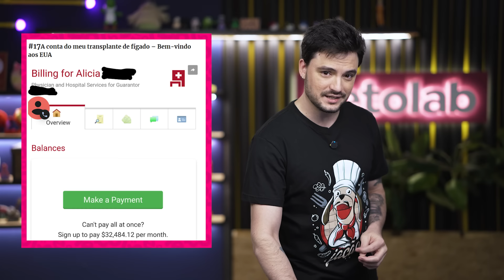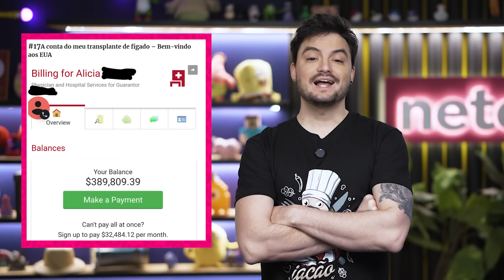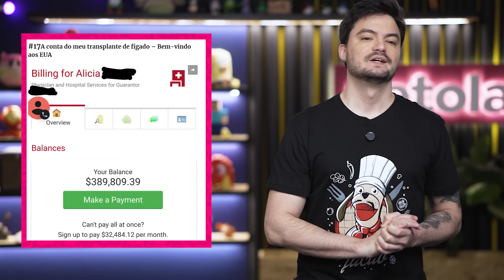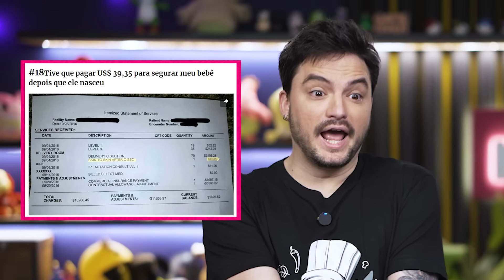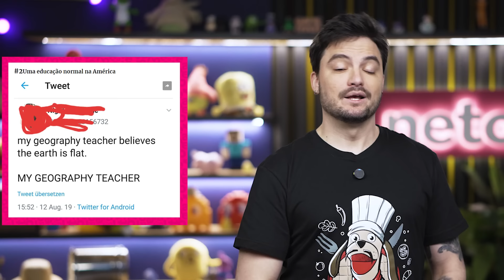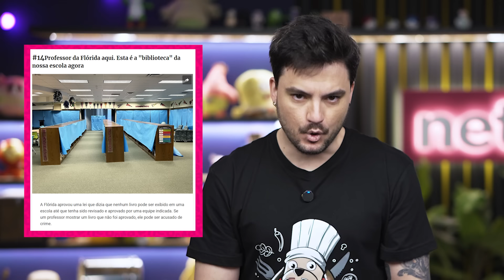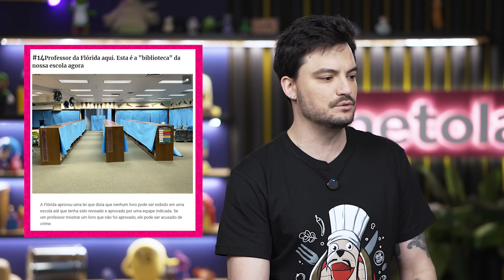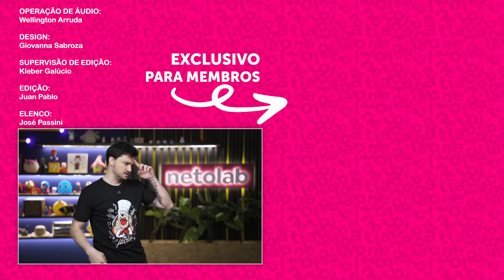COISAS QUE SÓ ACONTECEM NOS EUA